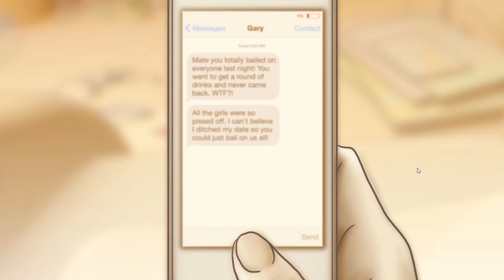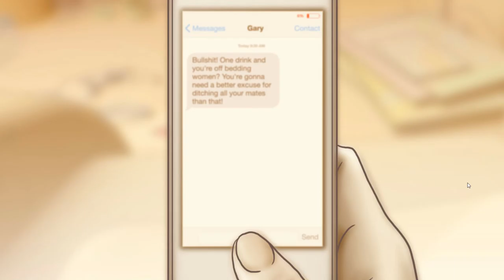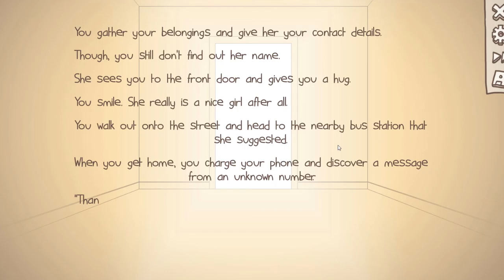Mr NightNight858 Plays: One Night Stand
Join Mr NightNight as he wakes up from a night of questions and doubts about what happened that night at a bar, join him as he figures out what happened and see why he ended up waking up next to a girl's bedroom!